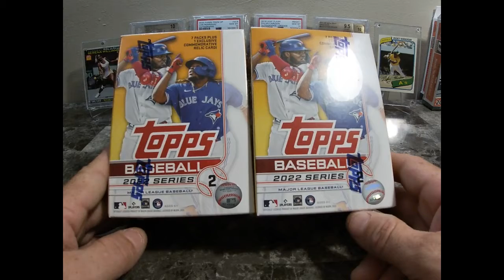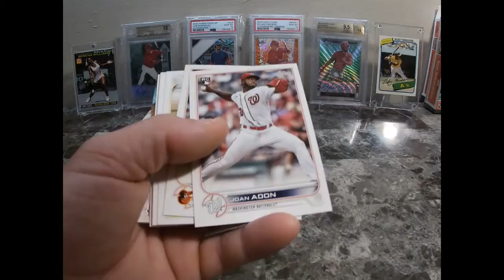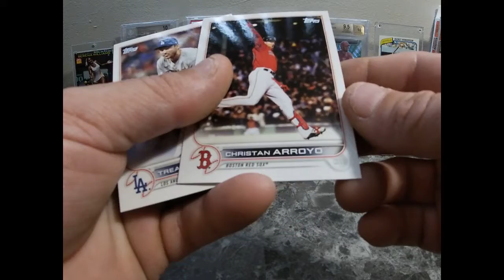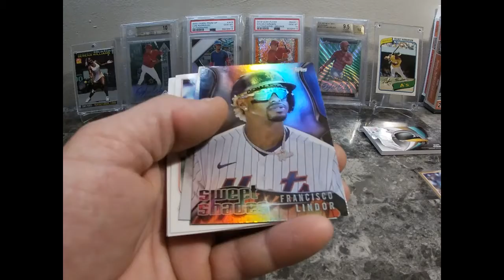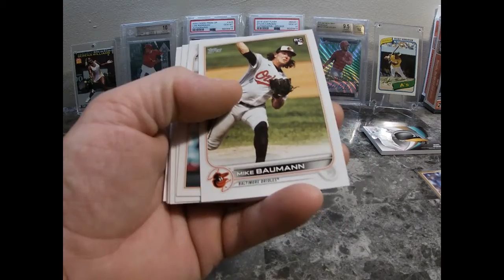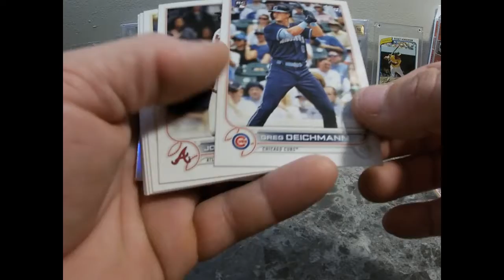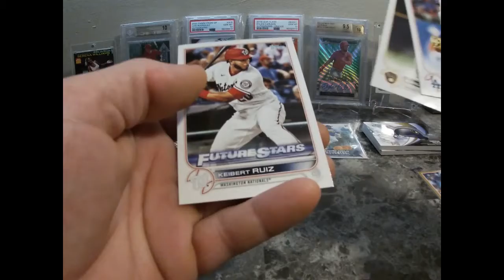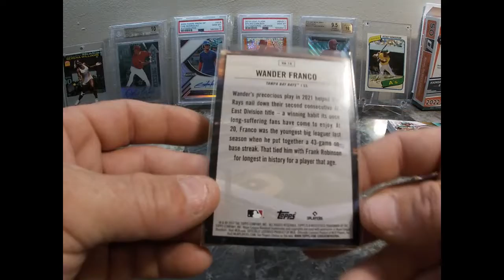2 Blaster Boxes, 2022 Topps Series 2! Awesome Wander Franco Hit!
2022 Topps Series 2 Blaster Boxes X2!
Huge Wander Franco Hit!
Thanks to everyone and Good Luck!